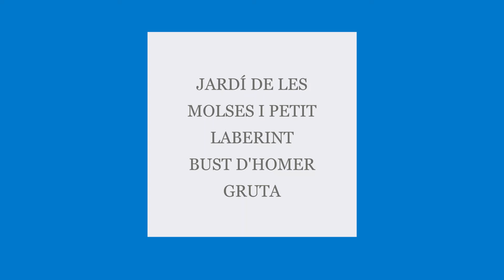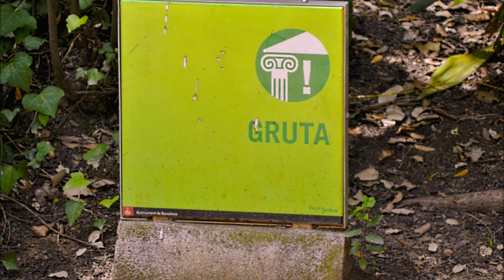JARDÍ DE LES MOLSES I PETIT LABERINT, BUST D'HOMER i GRUTA (PARC DEL LABERINT D'HORTA) 15 05 2022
JARDÍ DE LES MOLSES I PETIT LABERINT, BUST D'HOMER i GRUTA (PARC DEL LABERINT D'HORTA)

BUST D'HOMER (PARC DEL LABERINT D'HORTA)

Bust d'Homer al Parc del Laberint d'Horta. Se'n desconeix l'autor, es creu que data del voltant de l'any 1800. N'hi ha poques dades sobre aquest bust, i les poques que n'hi ha són confuses, com per exemple que depenent del lloc on mirem es digui que és Homer, el rei Mides o Hèrcules.
Busto de Homero en el Parque del Laberinto de Horta. Se desconoce el autor, se cree que data de alrededor del año 1800. Hay pocos datos sobre este busto, y los pocos que hay son confusos, como por ejemplo que dependiendo del lugar donde miremos se diga que es Homero, el rey Midas o Hércules.

GRUTA (PARC DEL LABERINT D'HORTA)

JARDÍ DE LES MOLSES I PETIT LABERINT